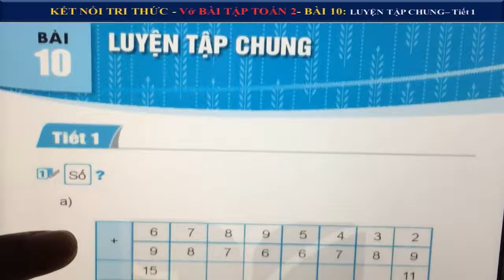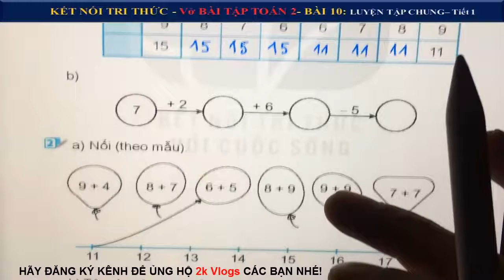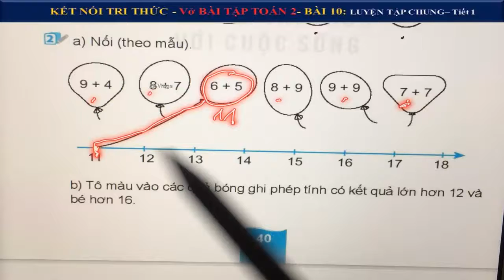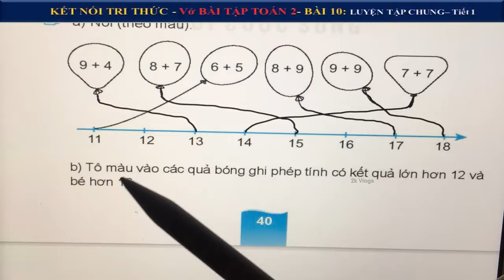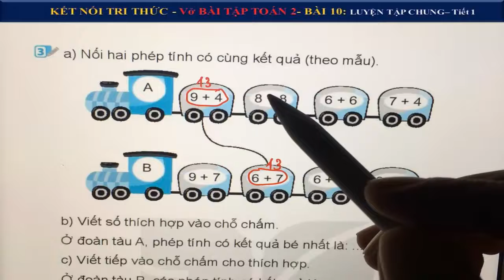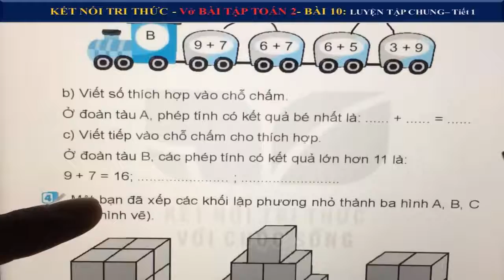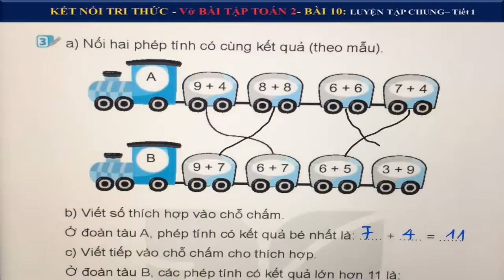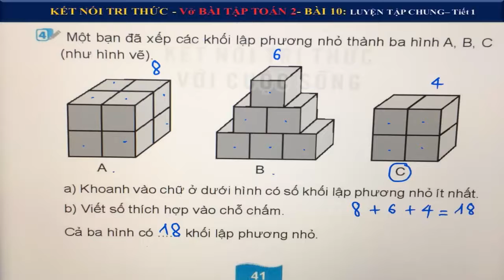Vở bài tập toán lớp 2 Kết nối tri thức | Bài 10 Luyện tập chung - Tiết 1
Vở Bài Tập Toán lớp 2 sách Kết nối tri thức với cuộc sống| Bài 10 Luyện tập chung (Tiết 1) - Trang 40,41
👇 Xem nhiều hơn các video của 2k Vlogs 🌴